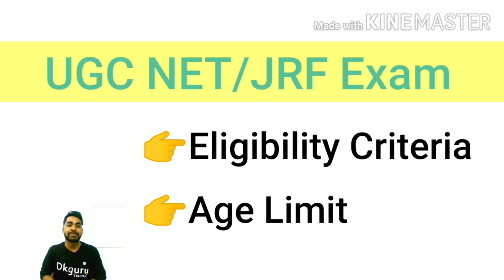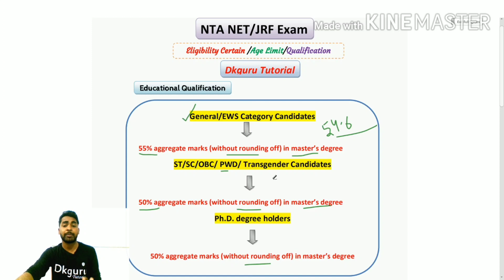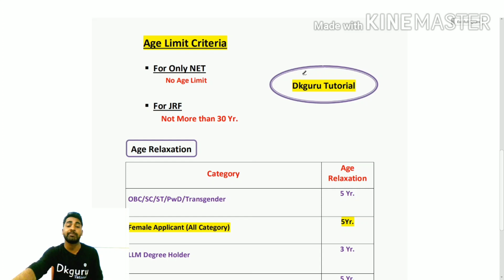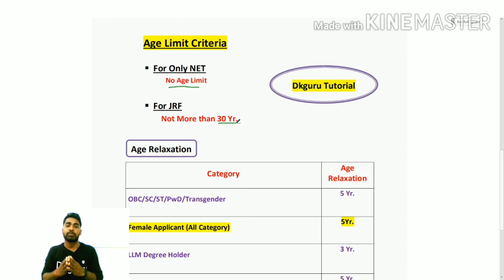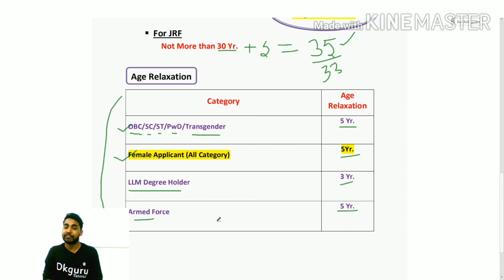Eligibility Criteria and Age Limit of UGC NTA NET JRF Exam || ugc net june 2020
latest eligibility criteria and age limit for ugc net jrf exam|